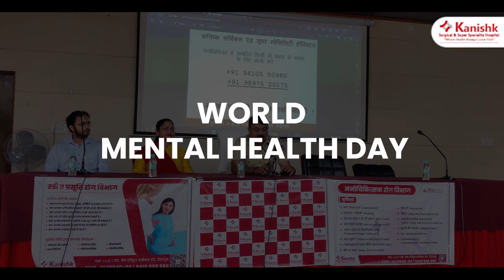World mental health day 2023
आज 10 अक्टूबर विश्व मानसिक स्वास्थ्य दिवस के उपलक्ष पर कनिष्क हॉस्पिटल के द्वारा एक महत्वपूर्ण सेमिनार आयोजित किया गया। इस सेमिनार में मान्यवर मुख्य अतिथि माननीय श्री अजय सिंह जी , एसएसपी देहरादून, ने सहमति और समर्थन प्रकट किया, और डॉ ऋतु गुप्ता (स्त्री एवं प्रसूति रोग) व मुख्य वक्ता डॉ. गौरव अग्रवाल जी, मनोचिकित्सक कनिष्क अस्पताल, ने मानसिक स्वास्थ्य के महत्व पर बात की और पुलिस जवानों को इसके बारे में जागरूक किया।

सभा में मुख्य अतिथि मान्यवर श्रीमान अजय कुमार सिंह जी द्वारा भी जवानों को उनके फिजिकल एवं मेंटल हेल्थ के बारे में बताया गया और कैसे चुनौतियां का समाना करते हुए अपने स्वास्थ्य की रक्षा वा अपने को मेंटली कैसे स्ट्रॉन्ग रखना हैं। उसके बारे में बहुत ही सरल वा सहज तरीके से श्री एसएसपी जी द्वारा सभी जवानों को बताया गया। इसके अलावा उनको उत्साहित किया गया जिसकी वजह से सारे जवानों का हौसला अफजाई हुई।

पुलिस जवानों को मानसिक स्वास्थ्य की देखभाल की आवश्यकता जरुरी है क्योंकि उनका काम आधिकतर तनावपूर्ण होता है। इस सेमिनार के माध्यम से, उन्हें मानसिक स्वास्थ्य को सही तरीके से संभालने के तरीके बताये गए जिससे उनका जीवन और काम दोनों बेहतर हो सके।